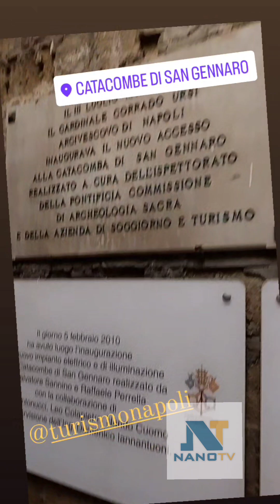Napoli-Lo splendore del tour serale nelle Catacombe di San Gennaro 🩸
Lo splendore del tour serale nelle Catacombe di SanGennaro 🩸